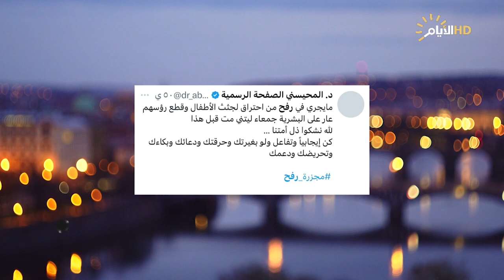برنامج من حولك مع عباس رشيد،رحلة استعادة القطع الاثرية المسروقة..برامج ملهمة من المجلس الاعلى للشباب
د. محمد العبيدي / استاذ تاريخ الفن في الجامعة المستنصرية

د. عقيل لطيف عبد الستار / عضو سكرتارية المجلس الاعلى للشباب